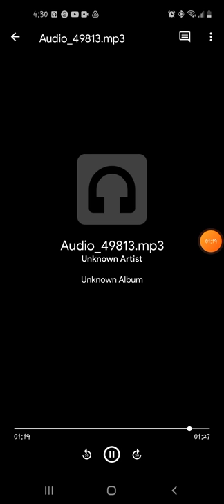HAND ME THE REINS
A majestic night, a wondrous sight instant and refreshing, like a fresh brewed coffee. lost and Afraid, like a wide-eyed puppy. an instant connection, but trust comes slowly. a love so deep and so uncontrollable, just for  this instant hand me the reins.

A reservation for two, an awkward silence intrudes. a night so full of possibilities, that this might turn into a trilogy, but our connection was so deep, we were just communicating, mentally. 3 hours later, food forgotten, and words flowing like a melody, you're tired of traveling this road alone so take a breather and hand me the reins

Back where we started, two completely different people. did we just become one? We both forgot who resides here, that in itself is troublesome. Lips moistening, eyes wandering, a mouth so tantalizingly caramel , fuck it. I'm taking the reins.

Pushed up against the door, lips locked in ancient combat. like Birds in flight, we soared to new heights.
When I got you on top, you knew what was up. you thought this was your part, your role. oh I think you'll love this ride, so let go you're inhibitions and hand me the reins.

By Michael j Watson